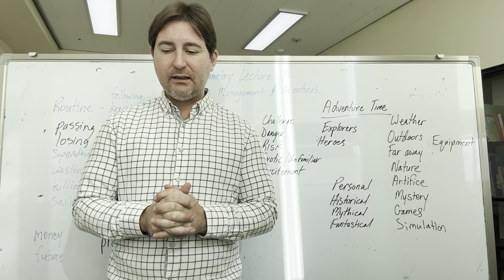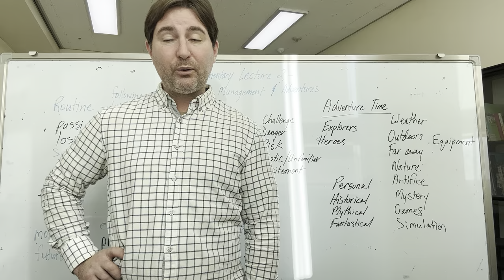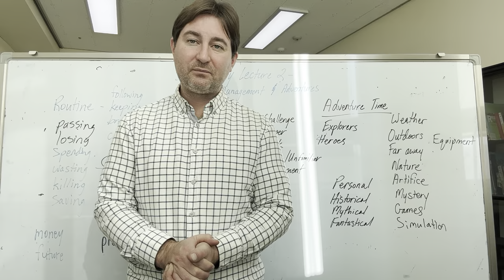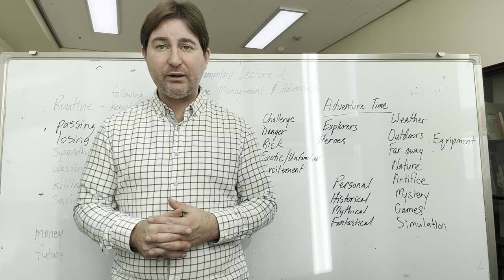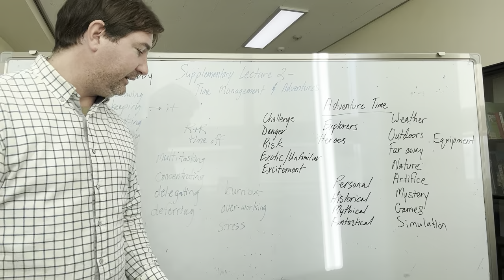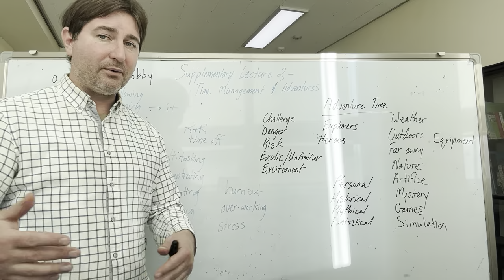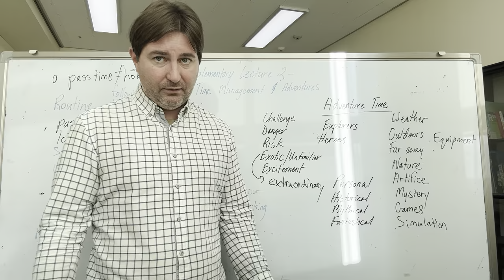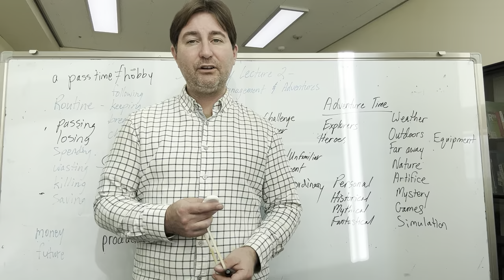Supplementary Lecture 2 - Time & Adventure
Conversation 2